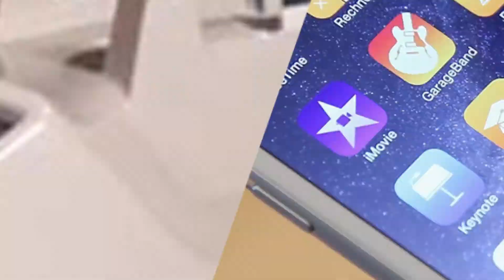Peter Diamandis y la revolución tecnológica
La revolución tecnológica ya llegó y quedarte atrás no es opción. Peter Diamandis, fundador de Singularity University, nos habla de la transformación tecnológica que está cambiando el mundo.